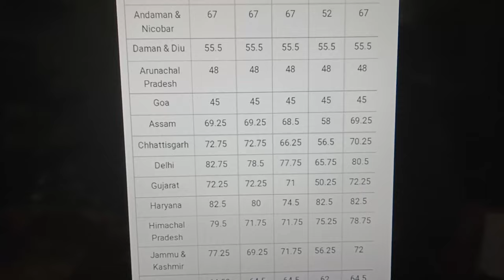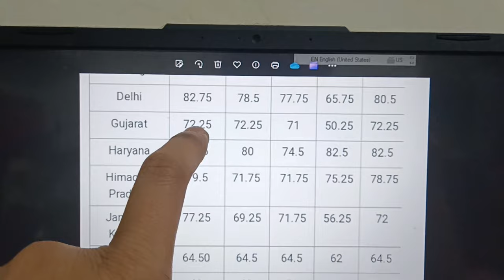SBI Clerk Expected Cut Off 2024 |SBI Clerk Exam Analysis 11 jan 2024 | SBI Clerk State Wise Cut Off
SBI Clerk Exam Analysis 2024 | SBI Clerk State Wise Cut Off Analysis | SBI Clerk Expected Cut Off